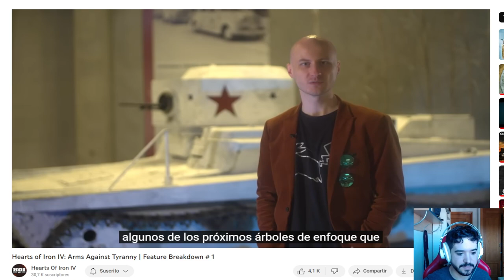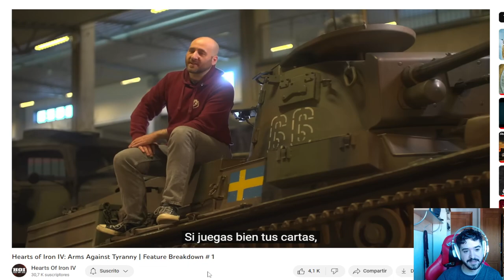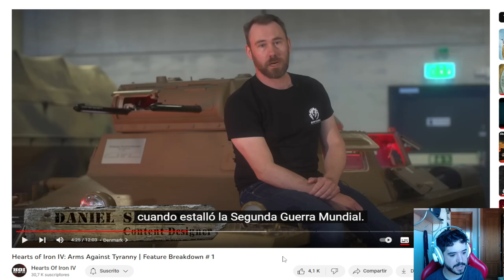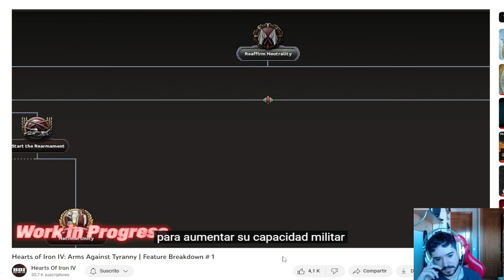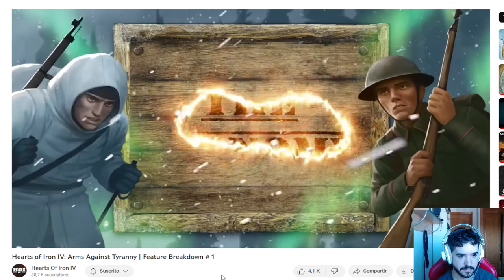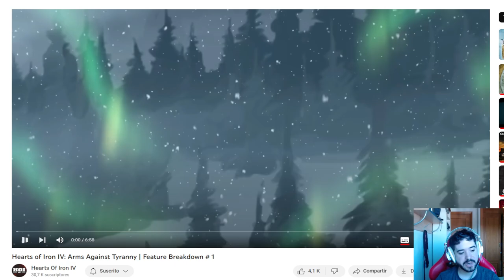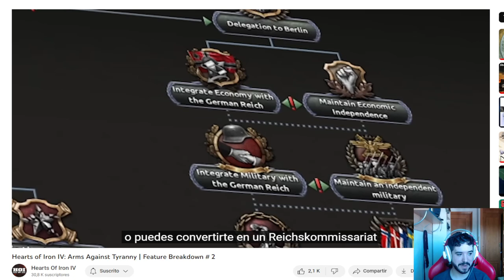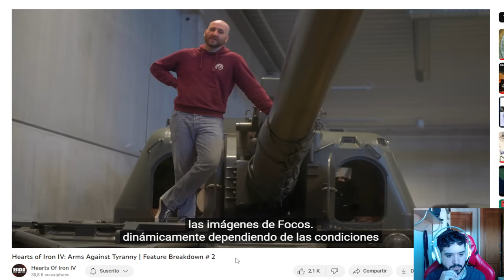TODO lo que SABEMOS de Arms Against Tyranny - NUEVO DLC HOI4